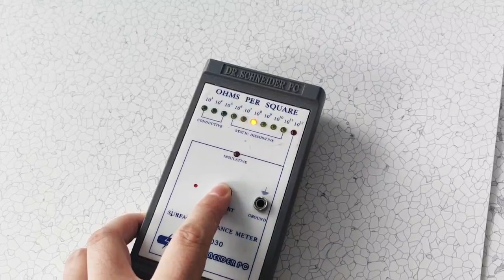Static Control Waterproof Vinyl Roll Flooring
600*600*3mm ESD Antistatic PVC Vinyl Cleanroom Floor Building Mat Static Control Waterproof Vinyl Roll Flooring